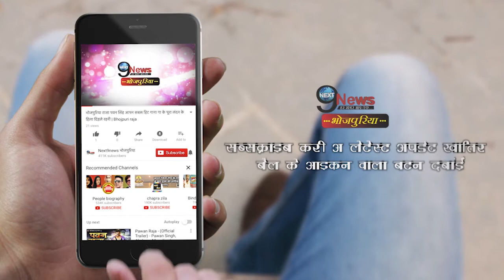प्रियंका से पहले भी कल्लू के साथ काम करके भड़की थी ये हिरोइन, जानें पूरा सच... | Actress Anger